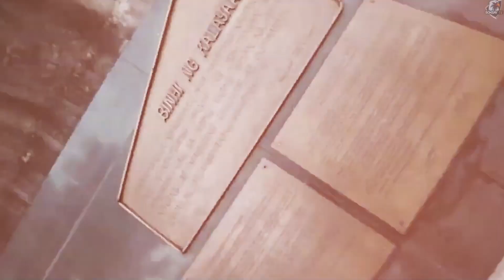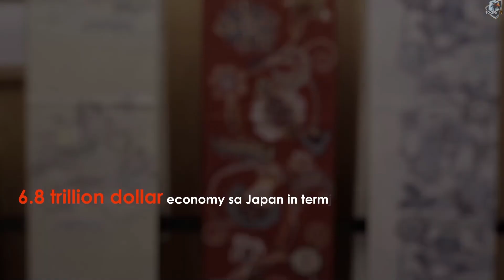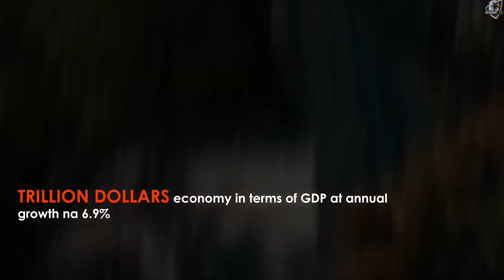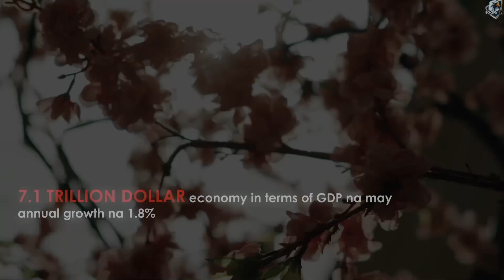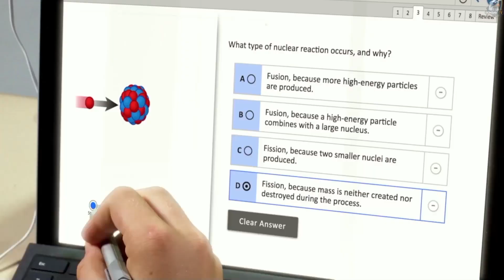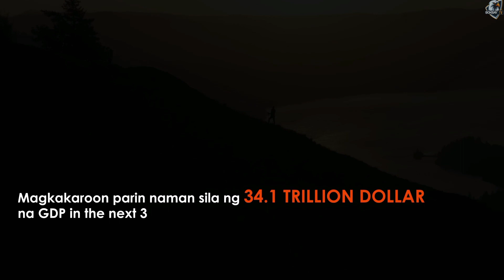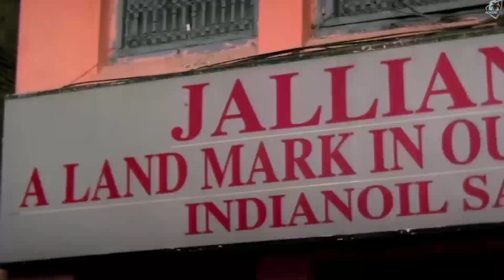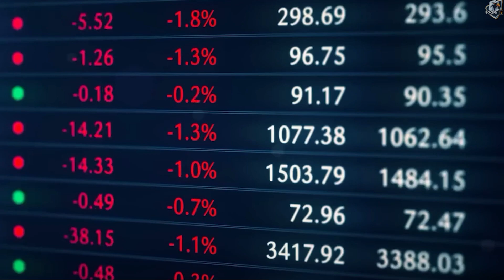10 BANSA na PINAKA MAYAMAN sa Taong 2050 | Top 10 Richest Countries in 2050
10 BANSA na PINAKA MAYAMAN sa Taong 2050 | Top 10 Richest Countries in 2050